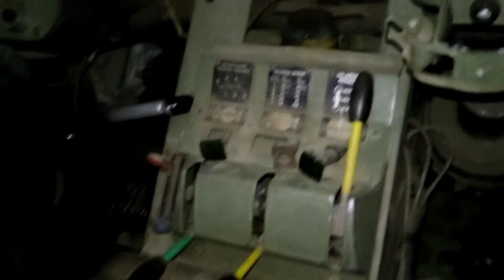Amazing ride in the rainforest through the water and forest with an old military vehicle!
Amazing ride in the rainforest through the water and forest with an old military vehicle.Driving day and night.